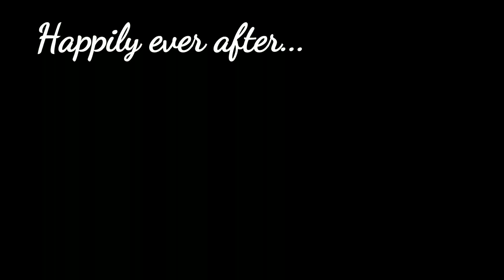Wedding of Timothy & Maria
6 may 2018 at sofitel sentosa